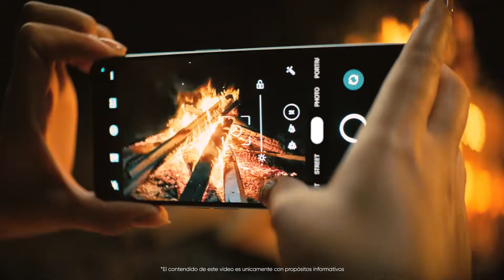realme 9 Pro+ Video Oficial | realme México